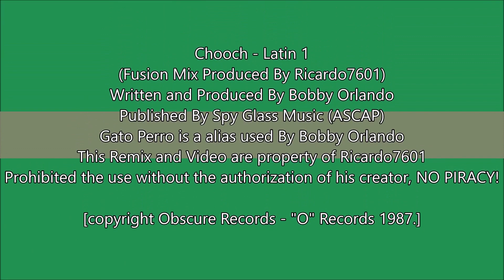Chooch - Latin 1 (Fusion Mix)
Awesome fusion Mix!!
"PROHIBIDO SU USO Y DESCARGA PARA OTROS MEDIOS QUE NO SEAN LOS DEL AUTOR DE ESTE REMIX, TODO ABUSO SERÁ TURNADO A LAS AUTORIDADES COMPETENTES Y SERÁ CASTIGADO POR LAS LEYES VIGENTES."
Fusion Mix Produced By Ricardo7601
Written and Produced By Bobby Orlando
Published By Spy Glass Music (ASCAP)
Gato Perro is a alias used by Bobby Orlando
copyright Obscure Records - "O" Records 1987.